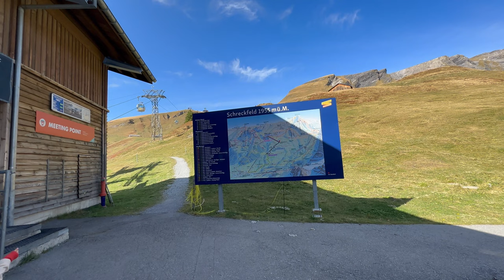🇨🇭 GRINDELWALD to GRINDELWALD FIRST, Cable Car, SWITZERLAND, 4K, Wonderful nature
Hello everyone. In this video, we will travel through magnificent landscapes with cable car from Grindelwald to and from Grindelwald First.

First is a mountain location and minor summit on the slopes of the Schwarzhorn in the Bernese Oberland. It is mostly known as a cable car station above Grindelwald (Firstbahn) and as a popular hiking area with the Bachalpsee in proximity. It is also the destination of the classic hike: Schynige Platte-Faulhorn-First.

You gently float up to First in the security of the gondola. But then it gets airy: On the two Flying Fox version, First Flieger and First Glider, at up to 80 km per hour, on the suspension bridge of the First Cliff Walk or on the agile Mountain Carts or Trottibike scooters with the wind in your hair. You simply cannot plan adventure. You find one. On First that is a certainty.